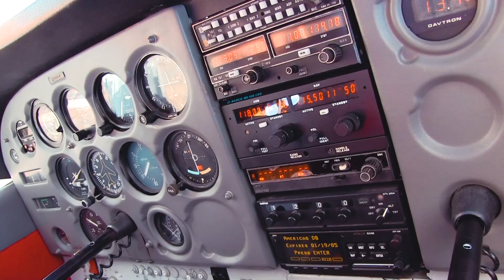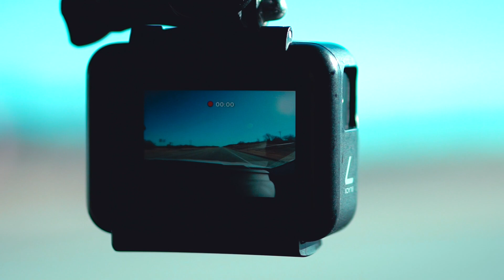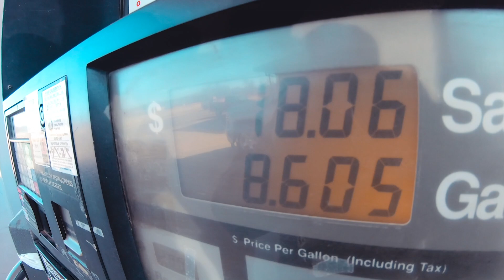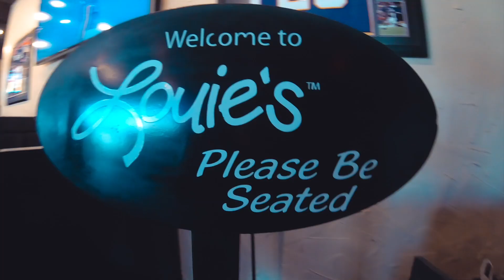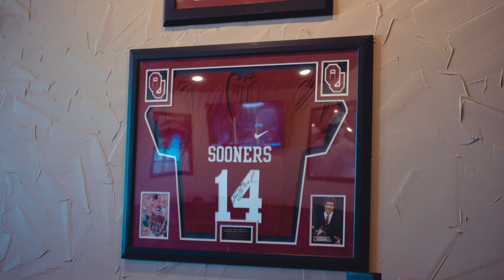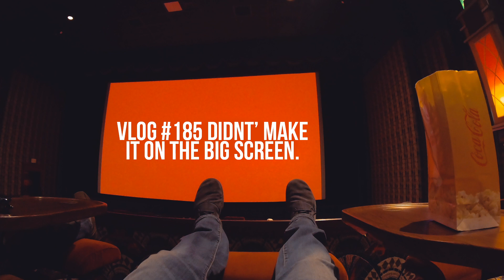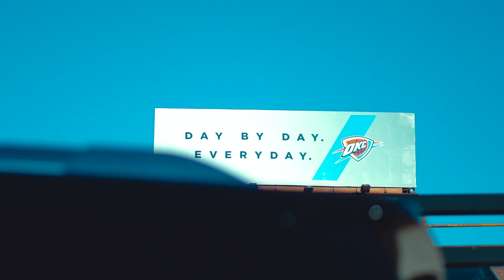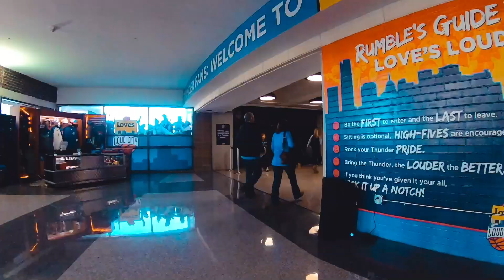VLOG #185 / FLIGHT & FLICKS! / January 27, 2019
My wife and I went up to Moore to watch The Upside in the movie theatre. We then did a little shopping and capped the evening off by going to watch the OKC Thunder defeat the Milwaukee Bucks. Recorded Sunday January 27, 2019.

🔊 MUSIC

"Feel"
by: LiQWYD

🎥EQUIPMENT